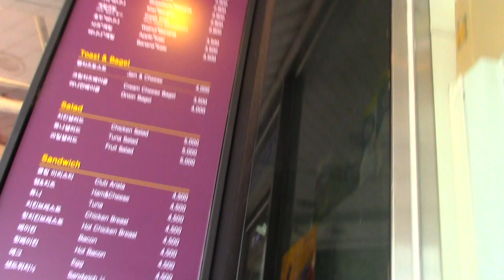Plarail Evolta train visit Arista Coffee, Daejeon, South Korea (04194)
Plarail Evolta train visit visit Arista Coffee, Daejeon, South Korea
プラレール エボルタ電池鉄道99系